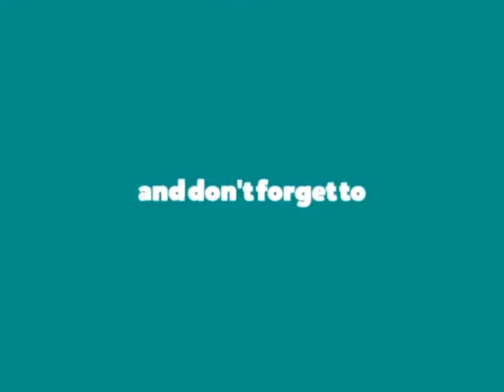PASKO SA NAGMAMAHAL || NO COPYRIGHT MUSIC BACKGROUND ||MA-IN TVLOGZ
Have some  Xmas love music with no copyright.